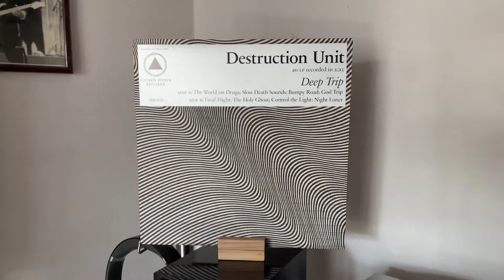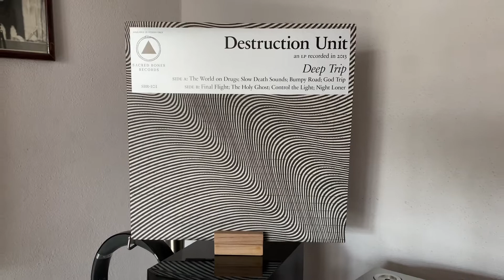Destruction Unit - The Holy Ghost